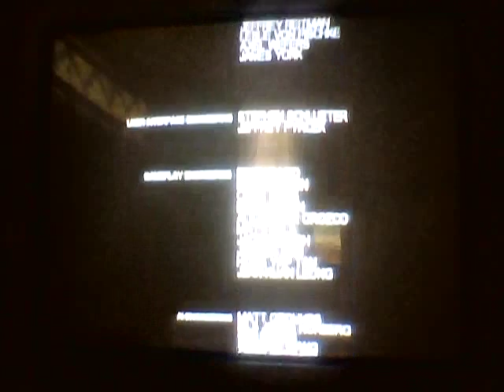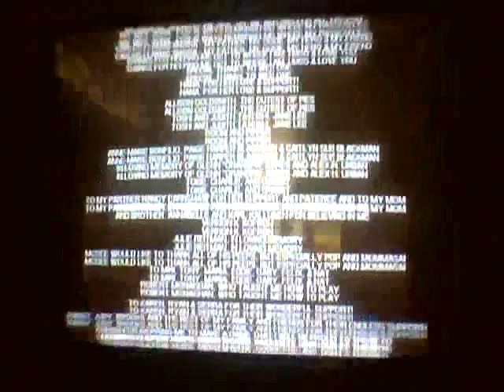Lets Play Star Wars the Force Unleashed Part 13 The Final Part